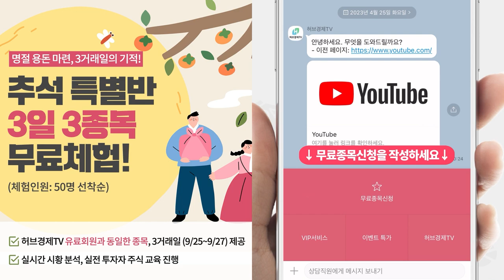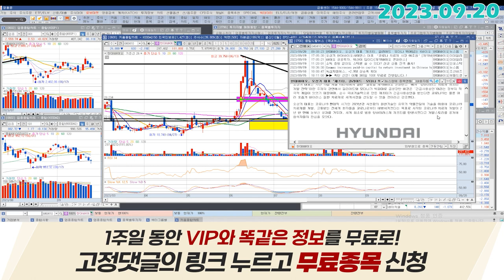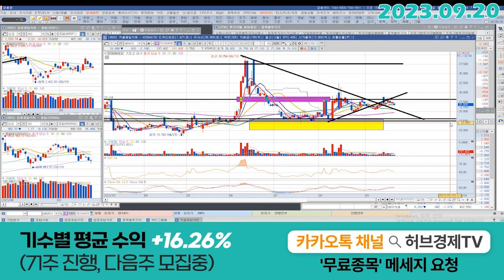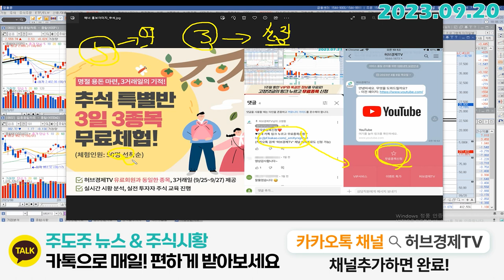현대바이오 (048410) - 오늘도 수고하셨습니다.